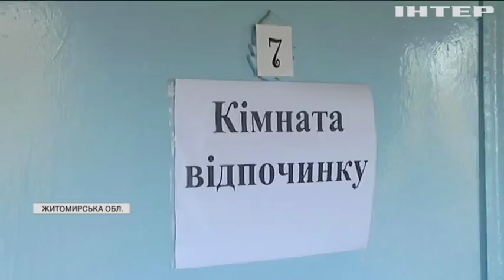Юрій Бойко закликав підтримати сільську медицину та збільшити витрати на соціальні потреби в Україні